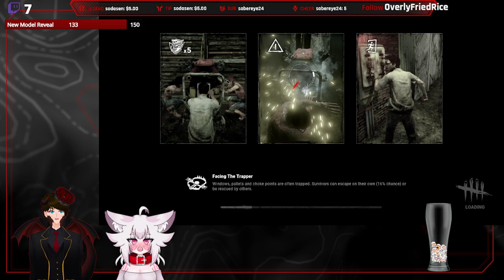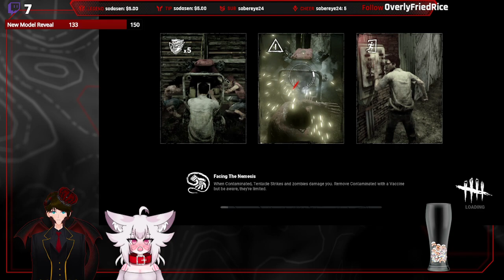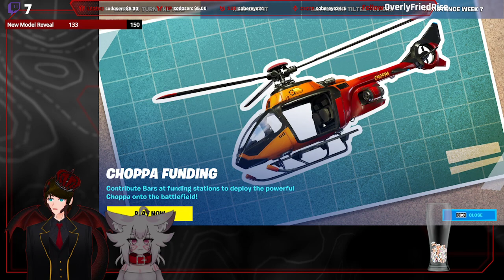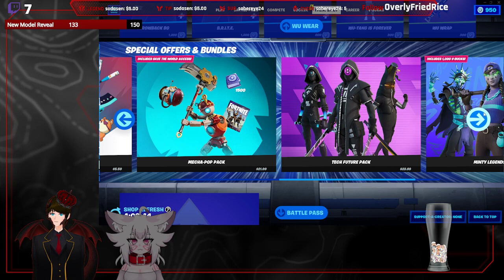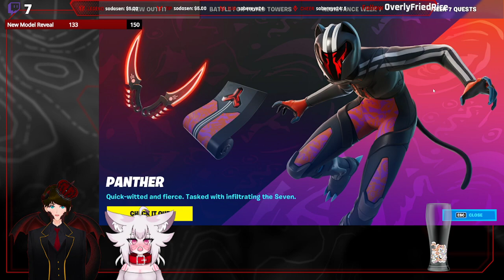Im Back | First Time Apex!